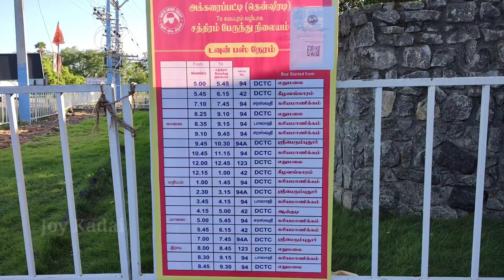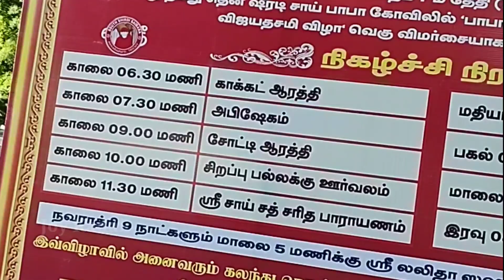Shirdi Sai Baba Temple Trichy | தென் ஷீரடி சாய்பாபா | Akkaraipatti Sai Baba Temple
Then Shirdi Sai Baba Temple Trichy vlog Tamil| தென் ஷீரடி சாய்பாபா | Akkaraipatti Sai Baba Temple | Trichy Sai Baba

om sai ram status, sai baba status, sai baba new status

shirdi sai baba trichy, shirdi sai baba songs, shirdi sai baba live darshan, shirdi sai baba temple, shirdi sai baba aarti, shirdi sai baba movie, shirdi sai baba live,
தென் சீரடி சாய்பாபா கோவில்.